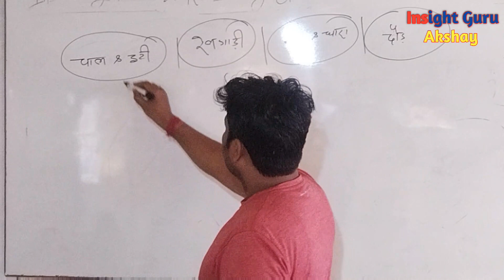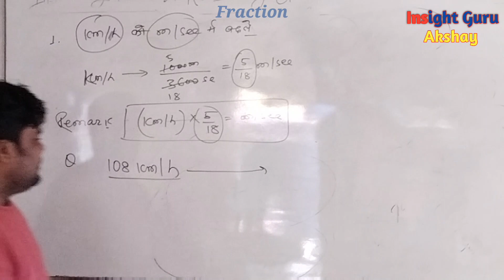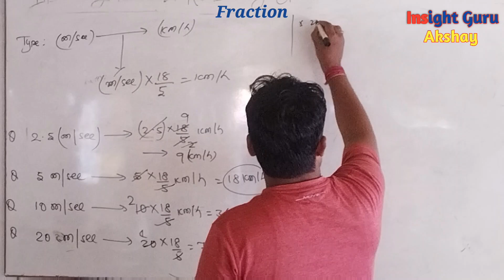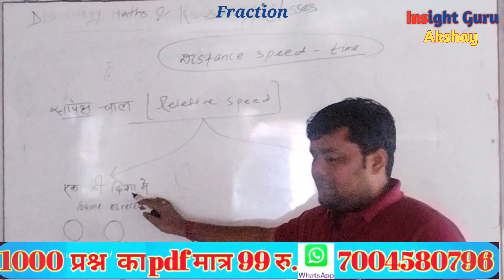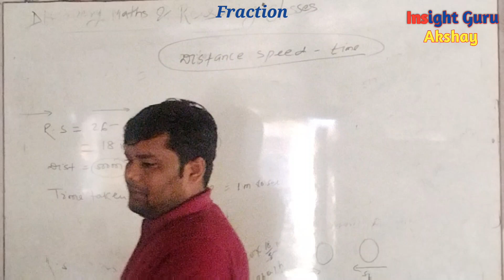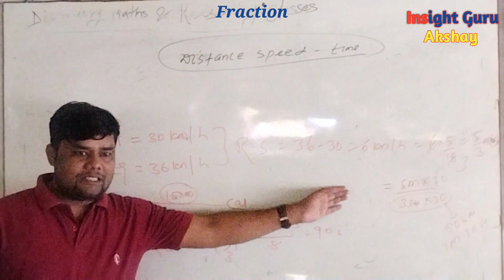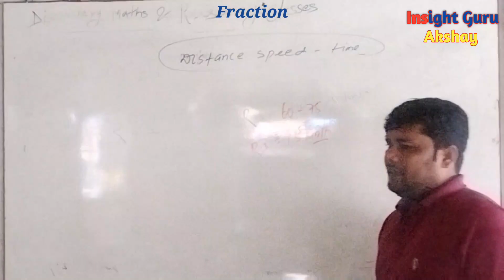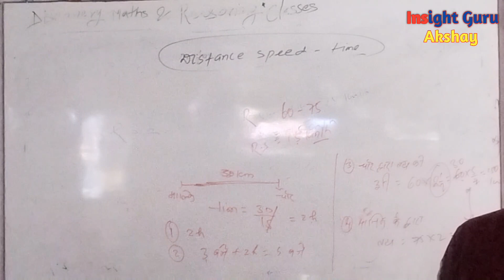समय,दूरी,चाल,नाव धारा ,रेल //कैसे निकले सबसे आसान तरीके से //बिहार पुलिस 2023/शॉर्ट ट्रिक से सीखें ।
9.